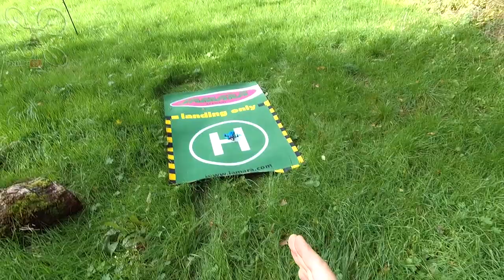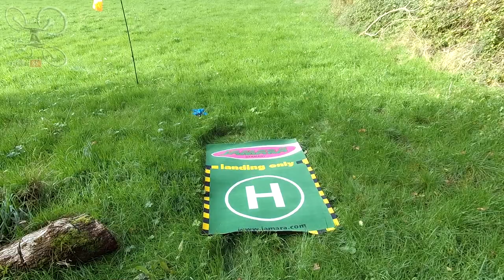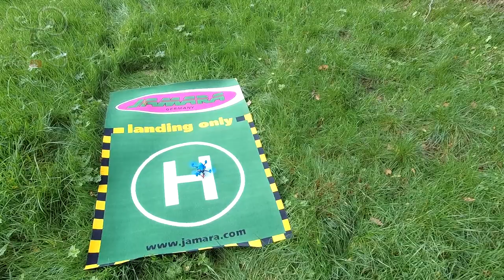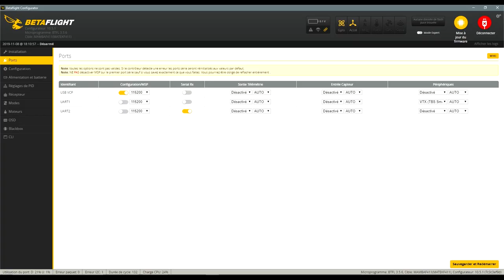BetaFPV HX115 HD - Review Test Démo - ToothPick 115 bonne gamme !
NOTATAZ : 17/20  Un très bon ToothPick !

PLUS QUE 2 JOURS POUR VOTER jusqu'au 10/11 !!!

Niveau : Amateurs et Confirmés
Les + :  Puissant et Réactif, Très résistant, Autonomie, Portée et qualité vidéo, Bonne config, Réglage d'origine ok.
Les  - : Strap batterie un peu faible, Accès carte mémoire difficile, Un peu cher ...

Pas donné mais performant !!! Je test aujourd'hui le HX115 HD de chez BetaFPV. D'entrée de jeu, je suis assez surpris de la bonne qualité de ce petit engin, une frame résistante et bien fini, des éléments solides et bien assemblés et une très bonne combinaison ESC/moteur/Hélices . La prise en main est assez rapide, il donne confiance. Malheureusement, le vent ce jour là, à perturbé un peu la stabilité du vol et le rendu des images HD. En bref, un Excellent ToothPick c'est sur, mais on en attendait pas moins pour ce prix là (200€) et c'est ce qui me freine un peu . Si vos moyens vous le permettent, foncez, vous ne serez pas déçus c'est clair . Bon Film à Tous ...